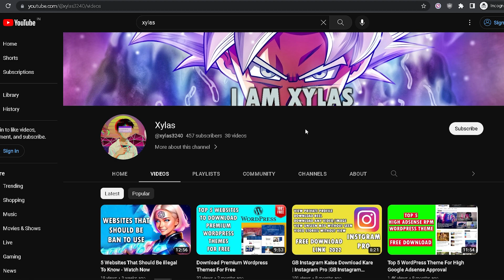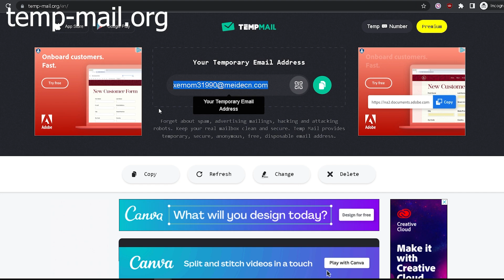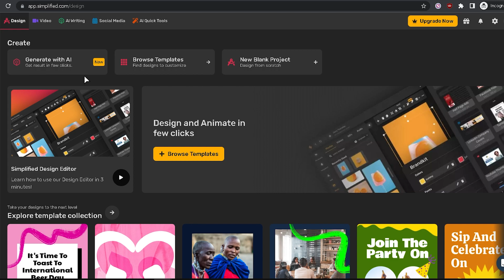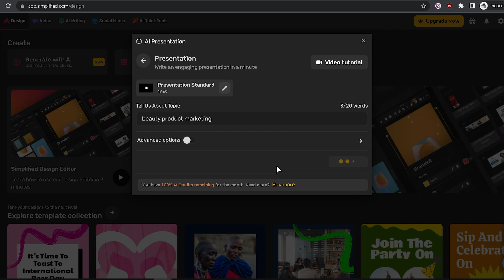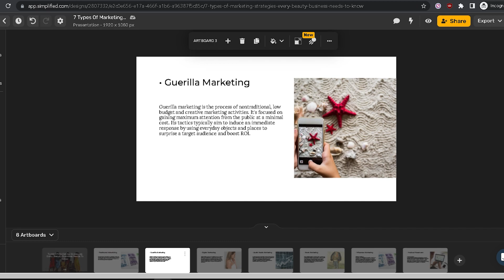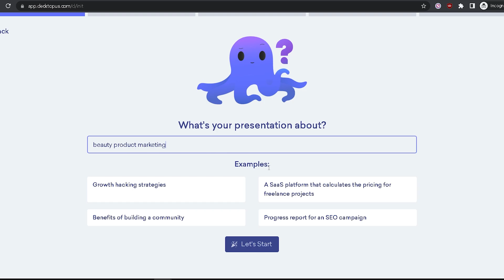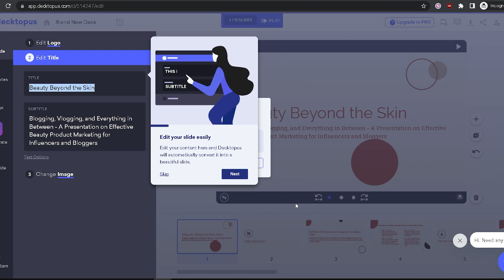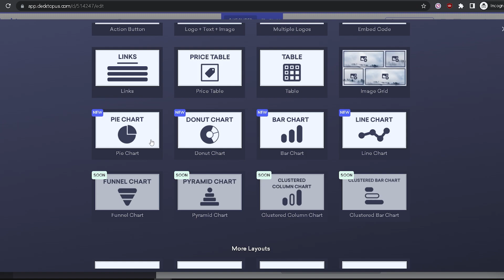In 10 Min Make PPT Presentation Using AI For Free !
All it takes 10 min to create any kind of PPT with These AI tools.

📌 ABOUT ME:
Hey it's me Xylas! On this channel I upload videos where I share my learnings about YouTube Growth and video creation.